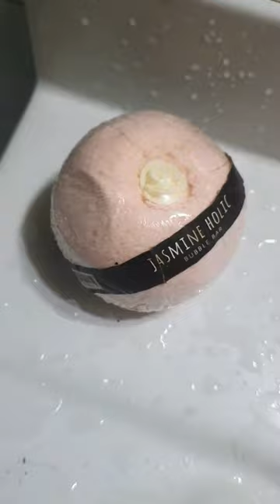난생 처음 버블바 써봄